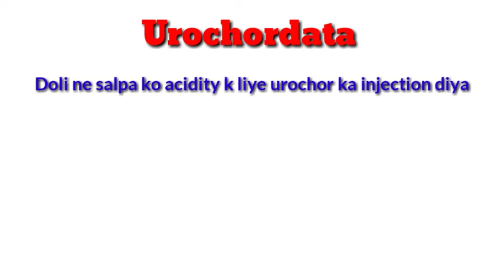Urochordata Trick In One Minute | Study Tricks by Ishu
In this video we learnt the Examples of Urochordata.